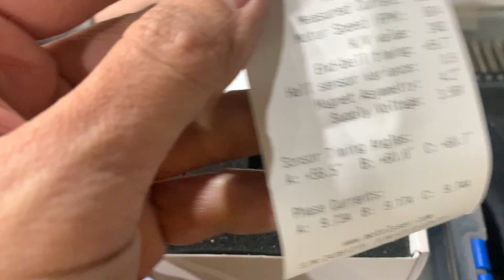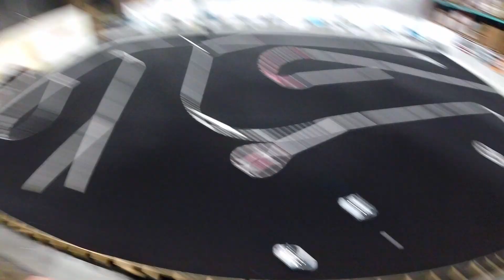HOW NOT TO DRIVE BEFORE A RACE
Tamiya M08 practicing for a Trophy race.
Running- 17.5 hobbywing fixed timing at first then switch to an Orca 21.5 with timing advanced almost 60degrees
Using Hobbywing 1060BL sensored esc
Savox servo, Futaba Radio system.
“Rush” tires